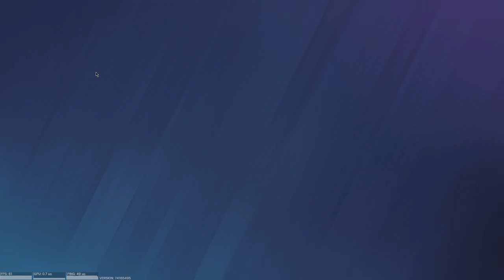Rizzbow 6 Siege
No matter how much I record, the video will always only be 8 minutes long with Siege